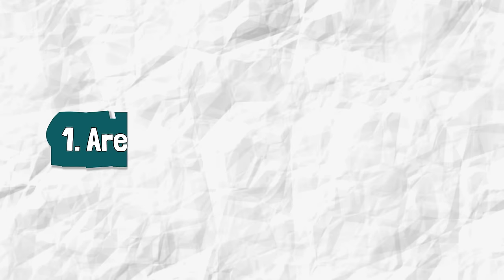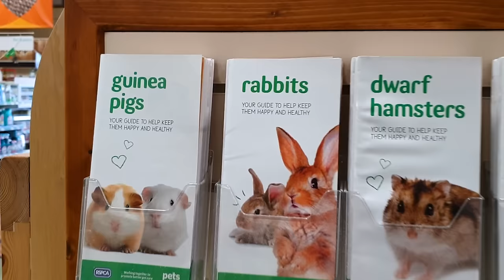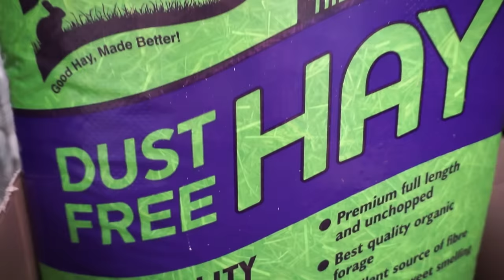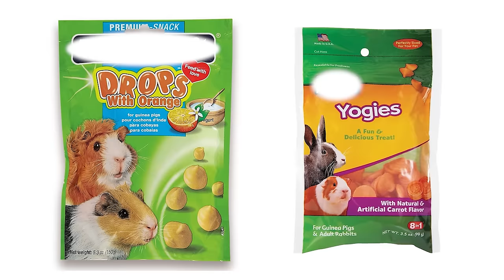Top 12 Tips for New Guinea Pig Owners!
Guinea pigs make great pets! But they are a bit commitment and take a lot of work! So if you're thinking about becoming a guinea pig owner, this is the video for you. I'll cover my top 12 tips for all new owners - from knowing whether guinea pigs are right for you, to housing, diet, taming, health and more.

In case you want to skip around:
0:00 Introduction
0:36 1. Are they right for you?
1:45 2. Guinea pigs are SOCIAL!
2:33 3. Where should they come from?
3:07 4. Indoor Vs Outdoor
3:41 5. Cage size is very important
4:46 6. Why not try this?
5:27 7. Interior design... piggie style!
6:13 8. Become a guinea pig whisperer
7:05 9. Hay is everything!
8:07 10. Taming... have patience
9:04 11. Treats - the good, the bad and the ugly
10:30 12. Guinea pig vets - what you need to know

Here are the Amazon Storefronts, where you can find all products I recommend for guinea pigs.
Storefront UK
Storefront US